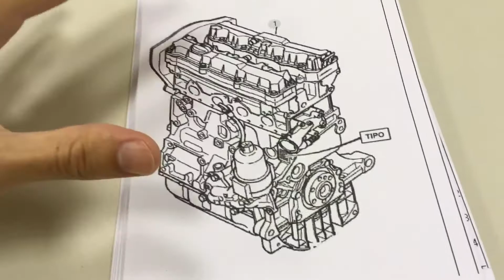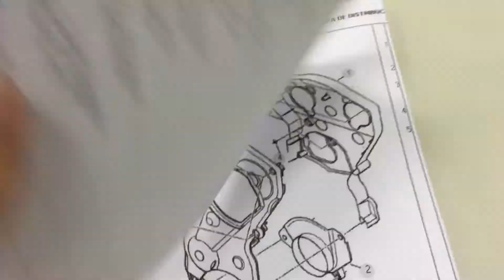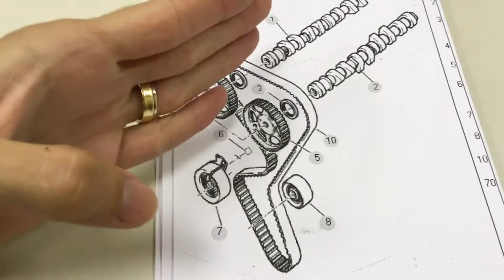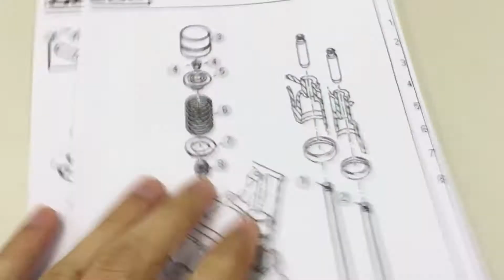O Que Acontece Quando A Correia Dentada Quebra? 💀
Venha trazer meu relato do que aconteceu quando a correia dentada do meu Peugeot 206 PULOU! E o mesmo pode acontecer se ela quebrar.

Conteúdo de utilidade pública que mostra passo-a-passo um problema grave no motor que pesa demais no bolso se acontecer contigo! 💸

Carrovlog tá chegando aí, então relaxe e curta esse vídeo maravilhouser! 🍿

Vale lembrar que sou fundador e administrador do CLUBE 206, O MELHOR GRUPO DE 206/207 do WhatsApp! Se estiver interessado em participar, deixe um comentário. 😎

Parceiro(s)
F A B I A N O [Carro-vlog]

Música Intro:
Biblioteca Gratuita do YouTube